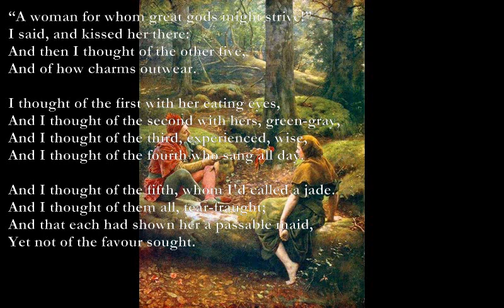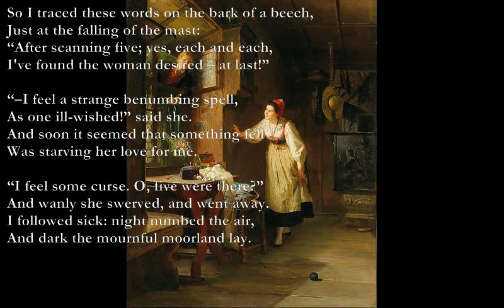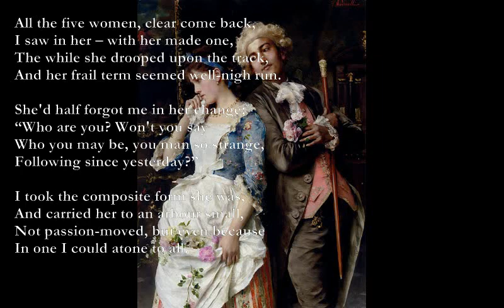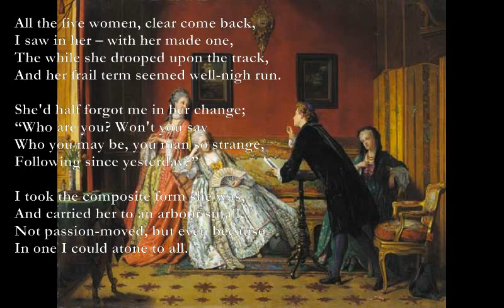The Chosen [HARDY poem set to music]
The Chosen By Thomas Hardy

C G F Em
“A woman for whom great gods might strive!”
C G F
I said, and kissed her there:
C G Am Dm
And then I thought of the other five,
Am Em Am
And of how charms outwear.

I thought of the first with her eating eyes,
F Am Dm
And I thought of the second with hers, green-gray,
C G F G
And I thought of the third, experienced, wise,
Am F
And I thought of the fourth who sang all day.

And I thought of the fifth, whom I'd called a jade.
And I thought of them all, tear-fraught;
And that each had shown her a passable maid,
Yet not of the favour sought.

So I traced these words on the bark of a beech,
Just at the falling of the mast:
“After scanning five; yes, each and each,
I've found the woman desired – at last!”

“–I feel a strange benumbing spell,
E7 Am
As one ill-wished!” said she.
Dm F Am
And soon it seemed that something fell
F G Am
Was starving her love for me.

“I feel some curse. O, five were there?”
And wanly she swerved, and went away.
I followed sick: night numbed the air,
And dark the mournful moorland lay.

I cried: “O darling, turn your head!”
But never her face I viewed;
“O turn, O turn!” again I said,
And miserably pursued.

At length I came to a Christ-cross stone
Which she had passed without discern;
And I knelt upon the leaves there strown,
And prayed aloud that she might turn.

Em Am
I rose, and looked; and turn she did;
Em Am
I cried, “My heart revives!”
“Look more,” she said. I looked as bid;
Am Em Am
Her face was all the five's.

All the five women, clear come back,
I saw in her – with her made one,
The while she drooped upon the track,
And her frail term seemed well-nigh run.

She'd half forgot me in her change;
“Who are you? Won't you say
Who you may be, you man so strange,
Following since yesterday?”

I took the composite form she was,
And carried her to an arbour small,
Not passion-moved, but even because
In one I could atone to all.

And there she lies, and there I tend,
Dm Em
Till my life's threads unwind,
A various womanhood in blend –
Am Em Am
Not one, but all combined.